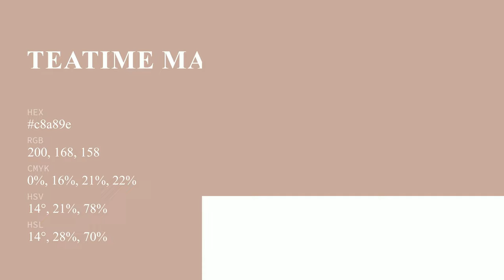Teatime Mauve color c8a89e hex color - Red color - Cool color c8a89e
What color is Teatime Mauve ? c8a89e hex color - Red color - Cool color c8a89e

Hex c8a89e Color Code is also known as Teatime Mauve color.

Hex c8a89e Color code in RGB color code model is created after adding 78.43% red color, 65.88% green color and 61.96% blue color.
Hex c8a89e Color code in CMYK color (process color) code model is generated after subtraction of 0% cyan, 16% magenta, 20% yellow and 21% black.